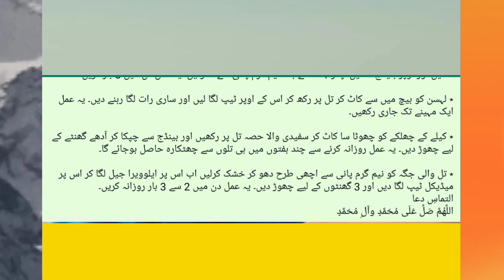chehray aur jisam ke tillon se nijat paen || جسم اور چہرے کے تلوں سے چھٹکارہ اور نجات پائیں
چہرے کے تلوں سے نجات پائیں,جسم کے تلوں سے نجات پائیں,بہت سی بیماریوں سے نجات پائیں,تلوں سے کیسے بچا جائے,سکن کے تمام مسائل سے نجات,چہرے پر سے بھورے تل ختم,سکن کی خشکی سے چھٹکارا پائیں,چہرے سے سیاہ تل اور بلیک ہیڈز کیسے ختم کریں ؟,پائیں دلکش چہرہ,چہرے کے کالے ، بھورے اور لال تلوں کا ہمیشہ کےلیے خاتمہ,پائیں پھولوں سی خوبصورتی,چہرے کی چھائیاں,پائیں چمکدار موتیوں جیسے دانت,چہرے سے کیل مہاسے اور دانے ختم کرنا,چہرے کے,چہرے پر تل کا علاج,چہرے کے کیل مہاسے